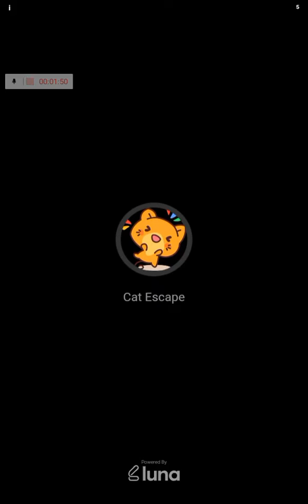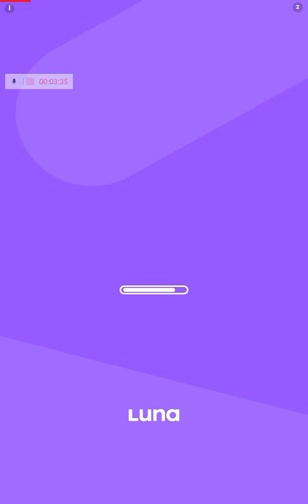Subway Surfers Ama Vlad & Niki!